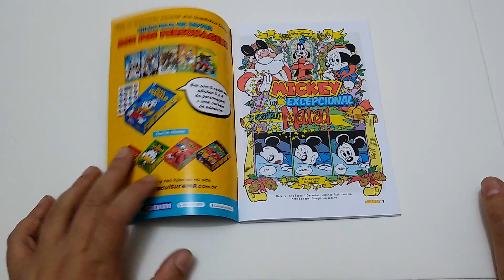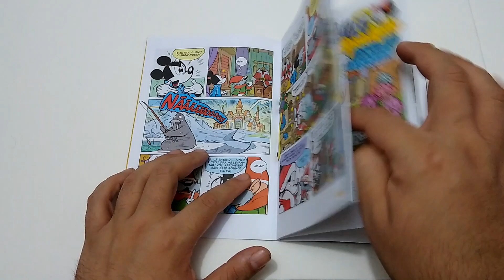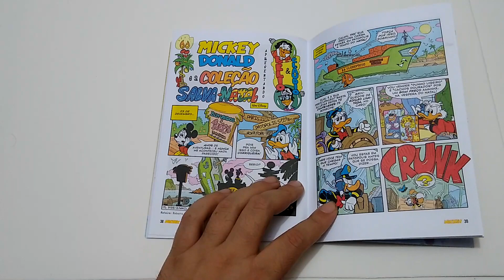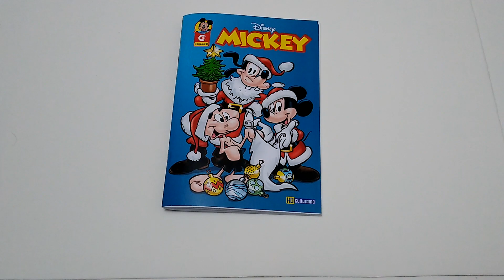Review: Mickey Edição 8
Review da oitava edição da revista Mickey, lançada em Novembro de 2019 pela Editora Culturama.